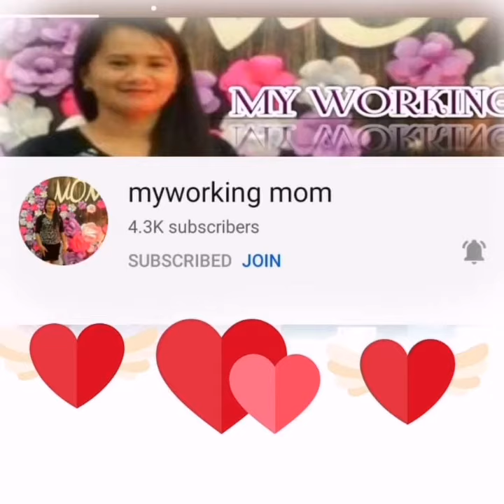Pinoy Bread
Musician: @iksonmusic